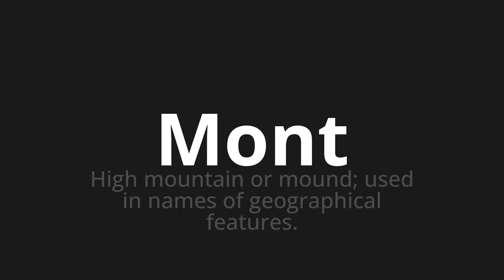How to pronounce Mont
Master the Pronunciation of 'Mont Which means mont' - which means : High Mountain or Mound;Used in Names of Geographical Features. 📝 with @BaguettePronunciation 🎓🗣️ - [Your Guide to French]

Learn to pronounce 'Mont' perfectly in French with our easy and engaging tutorial by @BaguettePronunciation! 📖📽️ In this comprehensive video, we provide you with native speaker examples 🗣️👂 and phonetic breakdowns 🎵 to ensure you get the pronunciation just right.

How to say Mountain in French